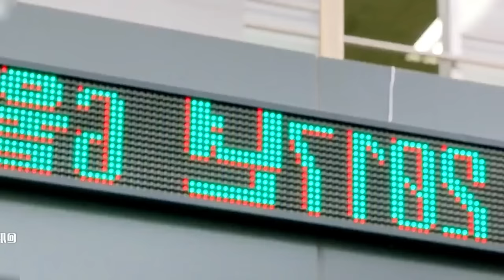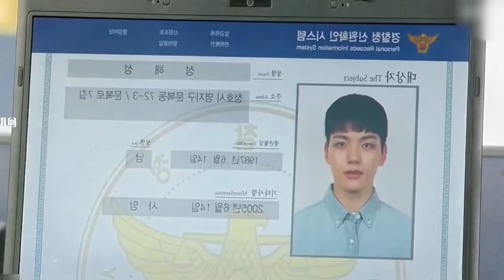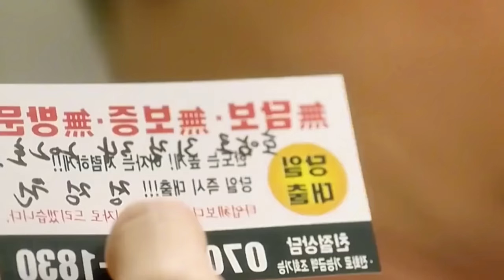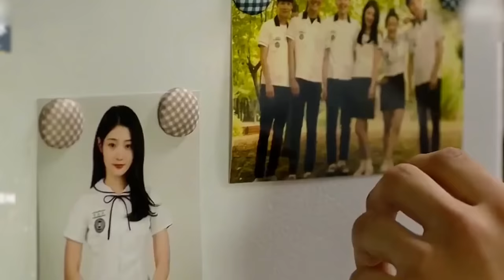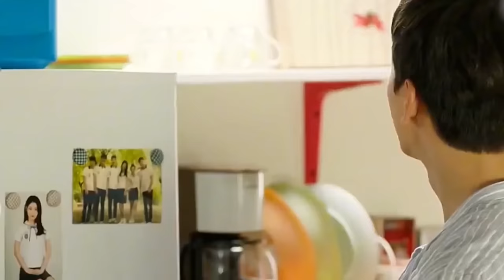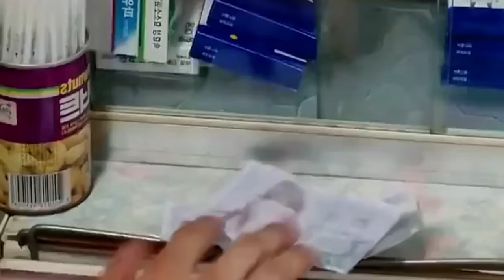The boy who passed away 12 years ago, suddenly appears with super powers